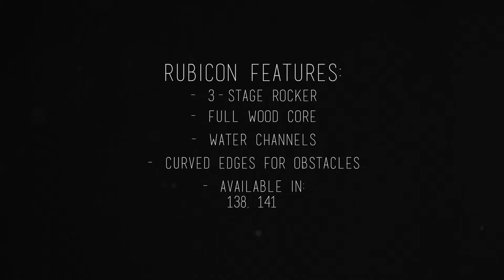NOBILE WAKE: Rubicon 2016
Rubicon is a fearless water cowboy built to win. 3 Stage Rocker is a high pop which will allow you to conquer all obstacles in the park. Big elliptical concave integrated with channel ensures the good edge grip, while the wide, flat tips guarantee good presses and feeling on the obstacles. If you have been already bitten by wakeboarding bug, now you can achieve the highest goals thanks to this model. The visual side was designed by one of the best Polish designers, the co-author of Nobile Saudade collection: Krzysztof Kosz